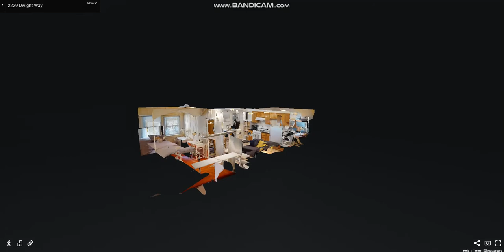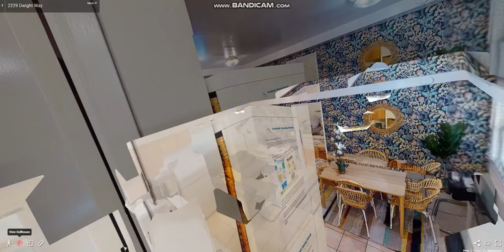Dwight 10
Dwight 10 is a 2-bedroom apartment with 5 beds, a kitchen, a bathroom, a living room, and an eat-in area.

This unit apartment is located 3 blocks from the UC Berkeley Campus & 4 blocks from Downtown Berkeley Bart.  A walking distance to restaurants, stores, & theaters.

If you desire privacy but would still enjoy a community of academics to engage with, then this is for you!

Enjoy a bright and peaceful bedroom as well as access to a large living room, dining area, a modern kitchen, and well clean bathrooms.

All you need to bring with you are your personal items, and we will handle the rest.